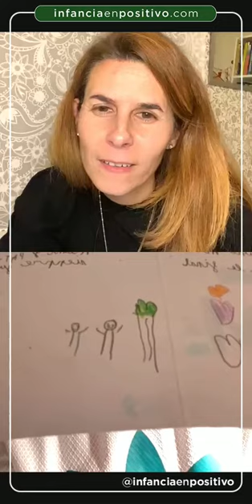El Método ACM. Llega la preparación física adaptada al ciclo menstrual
María de @womanpersonaltrainers nos cuenta en este vídeo cómo surge la idea de crear este método, en qué consiste y cómo nos puede beneficiar.

Porque somos únicas y muchas de las cosas que nos pasan "una vez al mes" tienen un impacto directo en nuestro estado de ánimo, físico y actitudinal.

En el bundle de ebooks encuentras esta guía, perfecta para redescubrirse como mujer, una herramienta indispensable que te explica su funcionamiento y su naturaleza cíclica. La mujer pasa de ignorarse a escucharse optimizando su autocontrol.